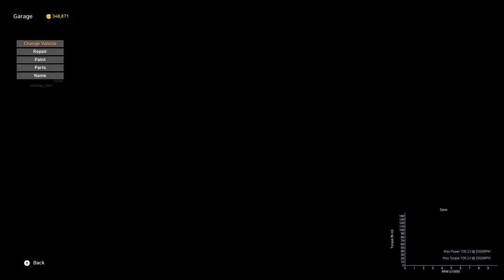Koma Racing Cup 2 - Part 1: Setup Time